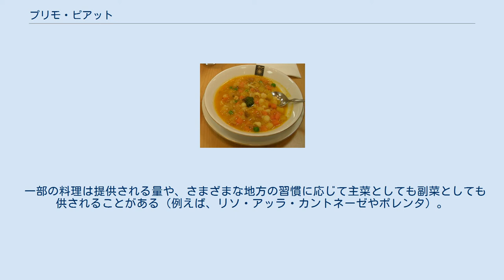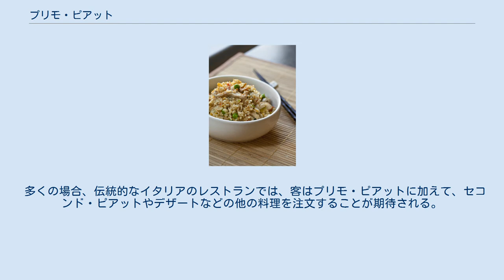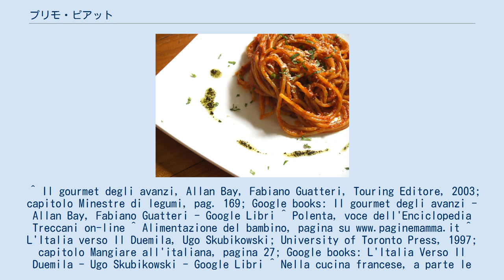プリモ・ピアット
スパゲッティ・アラビアータ、代表的なプリモ・ピアット 野菜のミネストローネ リソ・アッラ・カントネーゼ プリモ・ピアット（イタリア語: primo piatto）は食事の初めに食べられる、一般的には米かパスタをベースにしたイタリア料理のピアットだが、一種類ないし複数の前菜が出される場合もある。
 プリモ・ピアットを構成する料理は必ずしも水気の少ないものとは限らず、逆に全体または一部が豆類と野菜をベースにした、スプーンで食べるズッパやミネストラなどのスープが供されることも多い。
 一部の料理は提供される量や、さまざまな地方の習慣に応じて主菜としても副菜としても供されることがある（例えば、リソ・アッラ・カントネーゼやポレンタ）。
 一般的にメインディッシュとして供されるプリモ・ピアットは炭水化物がかなり豊富で、タンパク質が多く含まれるセコンド・ピアットとは対照的である。
 多くの場合、伝統的なイタリアのレストランでは、客はプリモ・ピアットに加えて、セコンド・ピアットやデザートなどの他の料理を注文することが期待される。
 フランス料理のメニューでは、イタリア料理のプリモ・ピアットは一般的にメインディッシュに取り込まれている。
^ Il gourmet degli avanzi, Allan Bay, Fabiano Guatteri, Touring Editore, 2003; capitolo Minestre di legumi, pag. 169; Google books: Il gourmet degli avanzi - Allan Bay, Fabiano Guatteri - Google Libri ^ Polenta, voce dell'Enciclopedia Treccani on-line ^ Alimentazione del bambino, pagina su ^ L'Italia verso Il Duemila, Ugo Skubikowski; University of Toronto Press, 1997; capitolo Mangiare all'italiana, pagina 27; Google books: L'Italia Verso Il Duemila - Ugo Skubikowski - Google Libri ^ Nella cucina francese, a parte le zuppe e i passati, non c'è tradizione di primi piatti nel modo d'intendere italiano (pastasciutta, pasta ripiena o al forno, risotto, ecc.) ^ Entrée, voce sul Dizionario Collins on-line